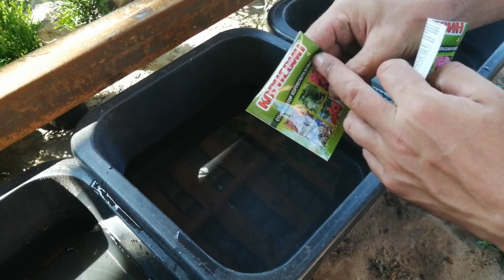Мой новый мини-парк!!! Как всё начиналось!!!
Когда то весной мы сажали картофель на этом участке , но в четвертый раз выращивая картофель в пустую я подумал , что овчинка выделки не стоит , ну не хочет расти он у нас и всё тут! Штык плодородного слоя для картофеля как ни крути , а это мало! Поэтому взяв всю свою волю в кулак , я решил насадить тут хвойных растений самую малость, да и в придачу к ним гортензий метельчатых разных сортов немножко , ну так для разнообразия , а что: не вымерзают, не выгорают, укрытия не требуют , цветут красиво. Короче говоря одни только плюсы!!! К тому же хвойных опять же коллекцию пополнить охота, ну что тут поделаешь, ну не могу я остановиться на достигнутом! Может надо на что другое переключиться , так пока не могу определиться с "другим "! Жена уже скоро из дому выгонит, говорит что я кустам своим больше внимания уделяю , чем ей, но это все лирические отступления!!!
На самом же деле хочу себе в коллекцию :
Ель Биалобок
Ель Вилс Цверг
Ель Лаки Страйт
Ель Пендулу , ну еще пару , тройку экспонатов !!!
Эх жалко только , что земли маловато , а то я такой бы парк забабахал!!!